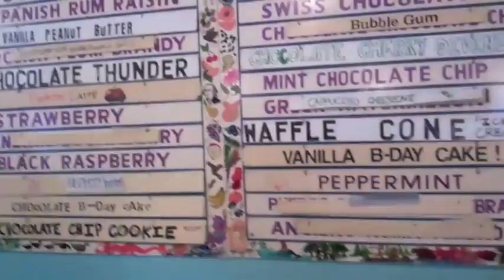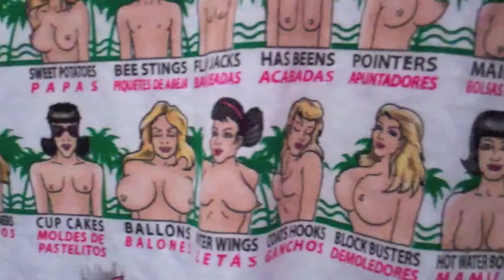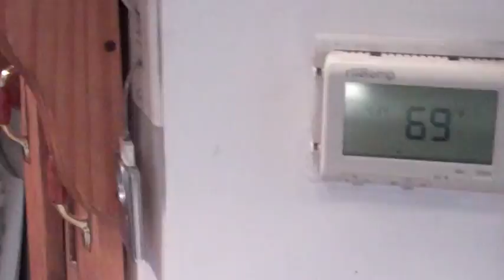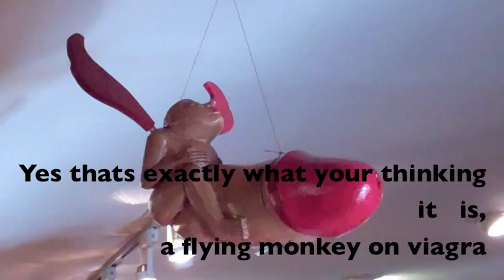(ML3D) THE FIRST!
Episode 1, going to try to do as many of these type of videos.
Just me running around living life.